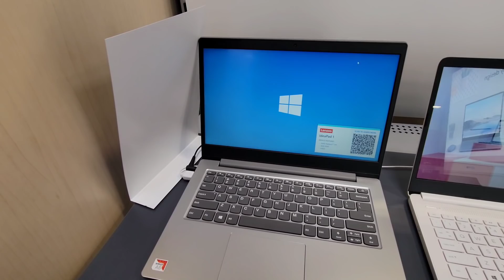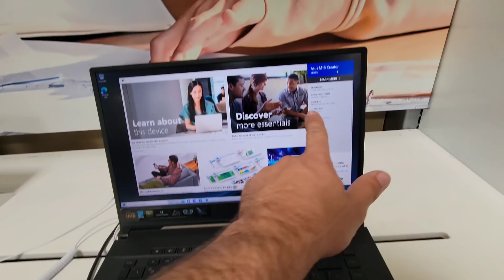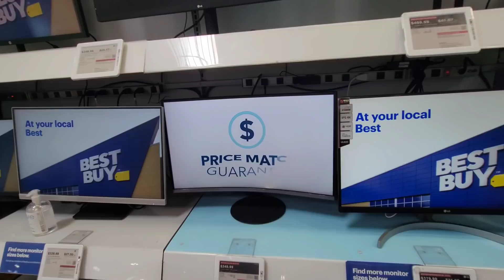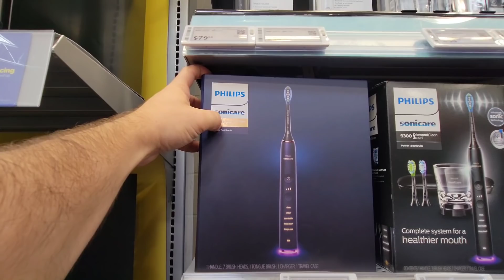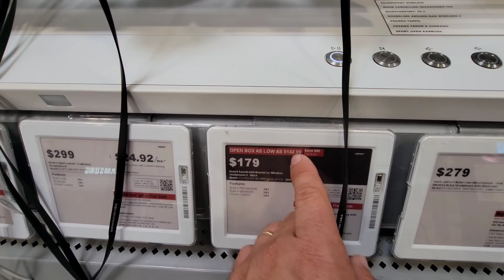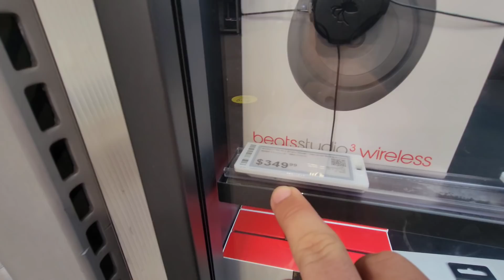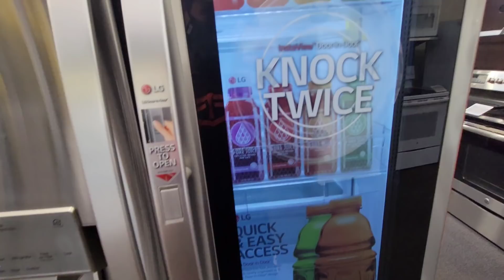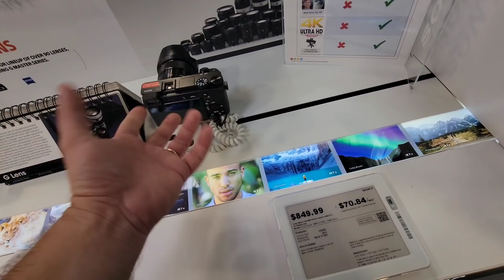REALIDADE NOS EUA E CHORO NO BRASIL 2.0 😭 TRISTE REALIDADE BRASILEIRA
E aí pessoal alguns dias atrás fiz um vídeo mostrando itens que são alcançáveis com facilidade aqui nos Estados Unidos e que infelizmente são muito caros e fora de realidade para a maior parte dos brasileiros 😢 e como vocês gostaram muito fiz a segunda parte com ainda mais itens que te deixaram com os olhos cheios de lágrimas 😭